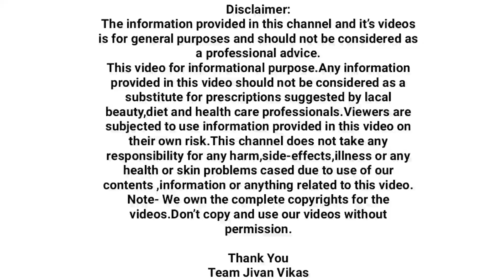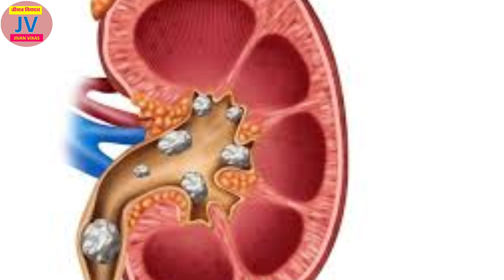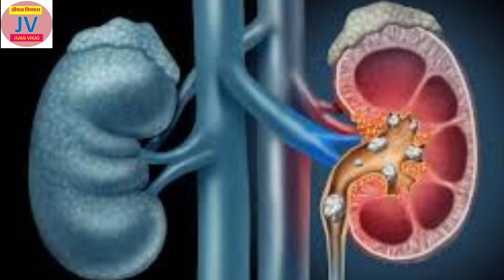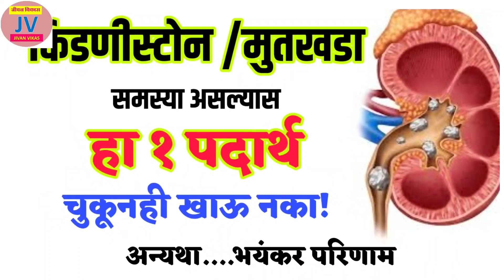मुतखडा किडणीस्टोन असणाऱ्यांनी हा १ पदार्थ चुकूनही खाऊ नका,अन्यथा भयंकर परिणाम| kidney stone mutkhada